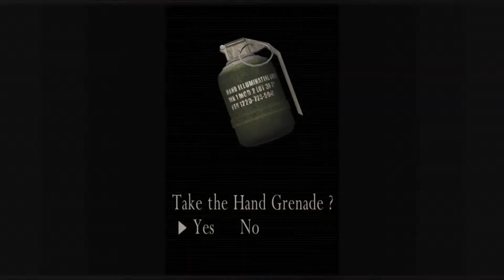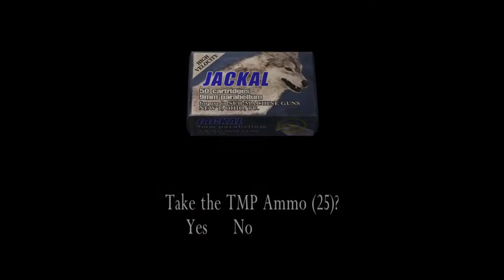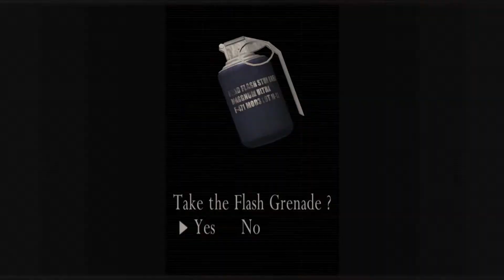RESIDENT EVIL 4 PC WALKTHROUGH GAMEPLAY - PART 16 - BACKUP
This video contains the walk-through for Resident Evil 4 on PC. This is a no commentary walk-through which covers the main game story and Boss Fights.

Following the unprecedented disaster of the Raccoon City Incident, the Umbrella Corporation has collapsed under the weight of public outrage and government intervention. Leon S. Kennedy survived the city's fall, and has now been assigned as a special agent reporting to the President of the United States.

After the President's daughter is kidnapped, Leon is tasked with following eyewitness reports leading him to a small village in Europe to look for her. Even the horrors of Raccoon City couldn't prepare Leon for the secrets he would soon discover...